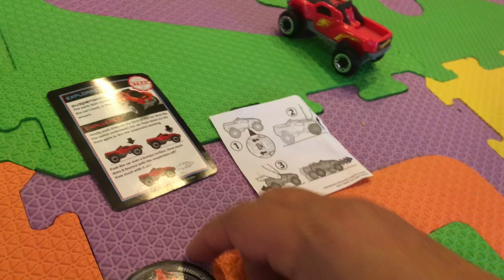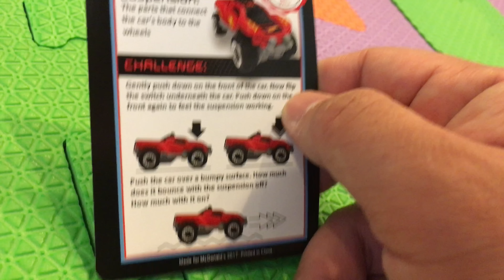Toy Cars for Kids - Hot Wheels Happy Meal Toys 2017 McDonalds - STEAM Playtime Fun CArs for Kids